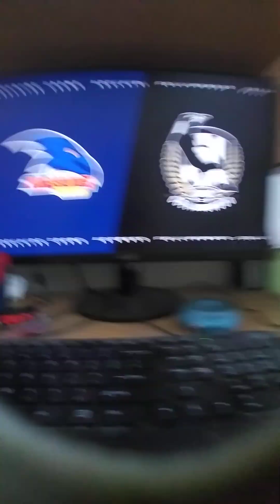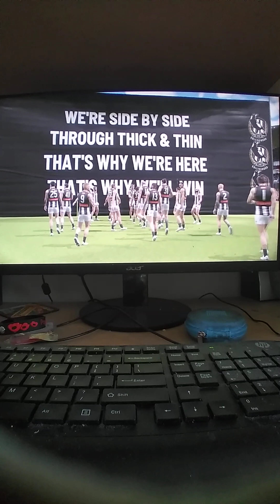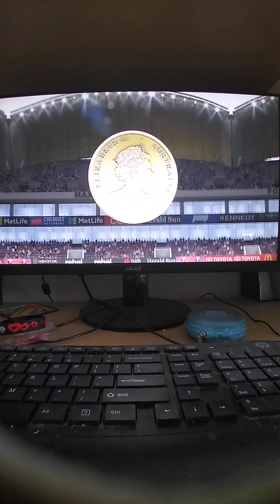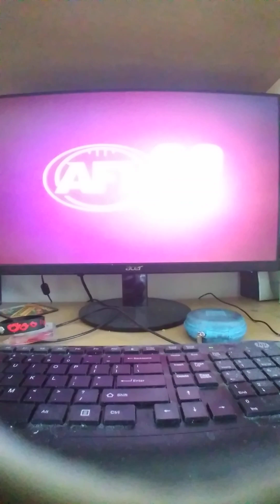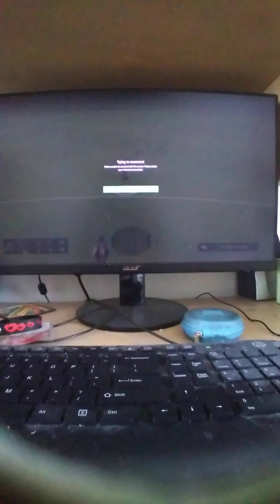AFL 23 Collingwood Season Mode Part 10